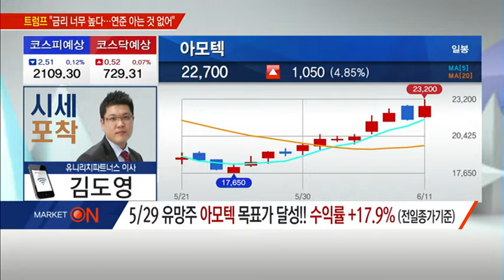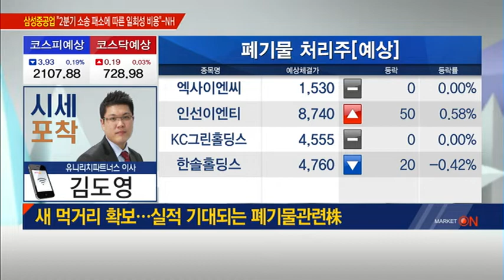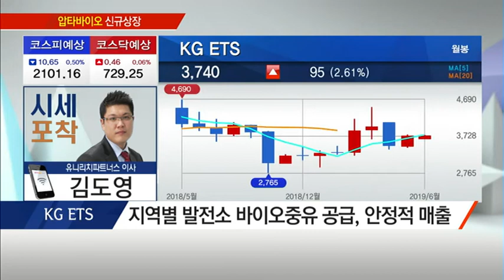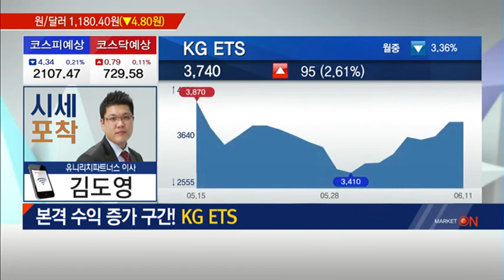[시세포착] 새 먹거리 확보… 실적 기대되는 폐기물관련株! 'KG ETS' / (증시, 증권)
06/12 출발! 마켓온 2부